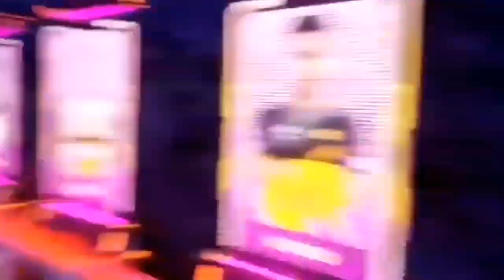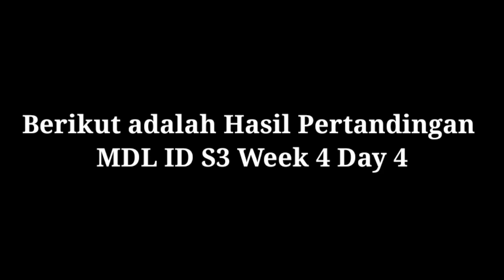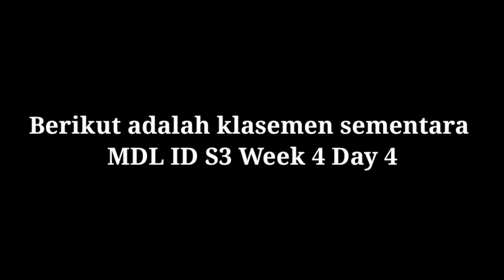Hasil & Klasemen MDL-ID S3 Week 4 | jadwal MDL-ID Week 5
Hallo guys, berikut adalah hasil dan klasemen sementara MDL S3 Week 4 Day 4 jadwal MDL ID Season 3 week 5:

Terima kasih : )

Source : MPL INDONESIA, ONE ESPORTS